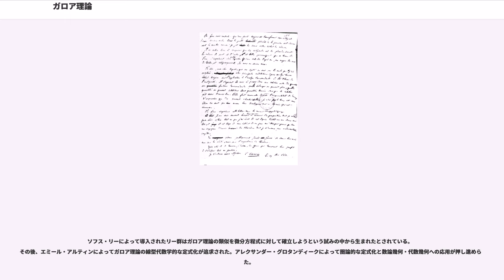ガロア理論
ガロア理論（ガロアりろん、Galois theory）は、代数方程式や体の構造を "ガロア群" と呼ばれる群を用いて記述する理論。1830年代のエヴァリスト・ガロアによる代数方程式の冪根による可解性などの研究が由来。ガロアは当時、まだ確立されていなかった群や体の考えを方程式の研究に用いていた。

ガロア理論によれば、“ガロア拡大”と呼ばれる体の代数拡大について、拡大の自己同型群の閉部分群と、拡大の中間体との対応関係を記述することができる。

ガロア理論では、加減乗除ができるような数の範疇での代数方程式を考察対象とする。例えば、有理数や複素数の範囲で多項式で表わされる方程式の解を考えたり、整係数の多項式で素数を法とした解を考えたりする。

代数方程式が "代数的に解ける" かどうか、つまり係数に対する四則演算と根号の有限個の組合せで解が表せるかどうかが問題になる。四次までの代数方程式についてはこれが可能。

例えば二次の多項式 の二つの根は
と表すことができる。

一般に、与えられた多項式 （以下技術的な仮定として の分離性を仮定する）の根が(当該)多項式の係数の四則演算と冪根によって表せるかどうかは、係数の作る体 の適当な冪根拡大に根が含まれるかどうか、あるいは別の見方をすれば、与えられた多項式の根を全て添加して、その上では多項式 が一次式の積に分解するようにした体（多項式 の分解体; ） が、体 の冪根拡大になっているか、と定式化できる。

多項式 を形式的に根の一次式の積として表す（実際、これは を含む代数閉体上で可能になる）ことで 多項式 の係数は根の基本対称式であること（根と係数の関係）が分かる。
拡大体 の自己同型 が根の入れ替えを引き起こしているときには の下で多項式 の係数や、より一般に の元は変化しないことが分かる。

一方、 の元を不変にするような の自己同型は多項式 の根を入れ替えている。
このような変換すべての集まり は変換の合成という二項演算について群の構造を持っている。
これを の 上のガロア群、または多項式 のガロア群と呼ぶ。

仮に 多項式 の根が係数の加減乗除やべき根による式で表せていたとすると、その式のうち一部分で表される数から生成するような体を考えることができる。
こうして得られる体は を含んで に含まれる体（ の部分拡大）となる。
このとき、ガロア理論の主定理によってこの部分拡大をちょうど不変体にするような の部分群が存在する。
より一般に、体の拡大において、ある体上で既約な多項式の分解体となるという性質を正規性といい、中間体の正規性はガロア群の部分群が正規部分群に対応している。

例えば、 の正規部分拡大のうちで の特定の元のべき根によって生成されるもの の対称性を表す群
は巡回群になる。

このようにして分解体の自己同型を調べることで方程式の可解性について考察することができる。

一方、最も一般的な設定の下では群 は 次の対称群になる。
特に、5 次以上の一般の多項式の対称性を表す 5 次の対称群は可解群ではない。
このことから 5 次以上の代数方程式は一般に可解でない（代数的な根の公式が存在しない）。

抽象代数学においては、方程式とその分解体という具体的な対象を一旦放棄して、抽象的に定義された体の代数的拡大を取り扱うことになる。上と同様に拡大体の自己同型と部分群の間の対応がうまくいくように、分離性と正規性とよばれる二つの条件が要求される。この二つを満たすような拡大は ガロア拡大 () と呼ばれる。
一般に体 の有限次分離拡大の「合併」として の分離閉包 が考えられる。 の正規部分拡大 の自己同型で の元を固定しているもの全体 は に含まれる の有限次分離拡大のガロア群の射影極限となっている。 は各点収束の位相について位相群となり、 の中間体のなす系と、 の閉部分群たちのなす系との間に同値性が成り立つ。

体 に対しその絶対ガロア群 が推移的かつ連続に作用する有限離散空間 が与えられたとする。このとき から への写像の空間 に対する の作用
が考えられる。この作用の下で固定されている写像たちのなす部分代数は、 の任意の一点の固定部分群に関する の不変部分体と同型になる（ の点の取り替えは の中での共役な部分体の取り替えに対応する）。 への作用の推移性を外すことは の有限次分離拡大体の代わりに 上の有限エタール代数を考えることに対応し、こうして 上の有限エタール代数のなす圏と...